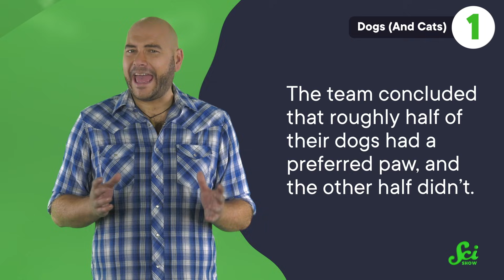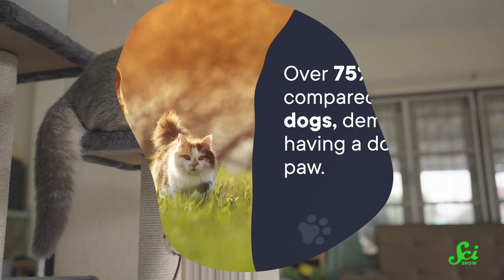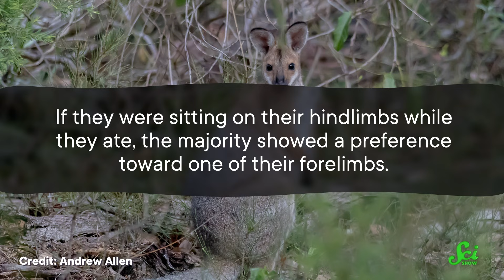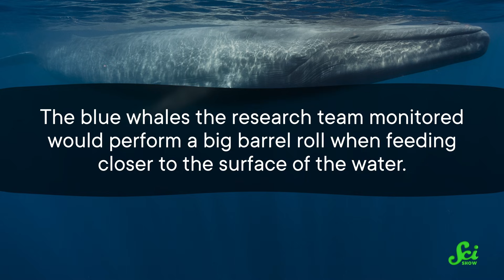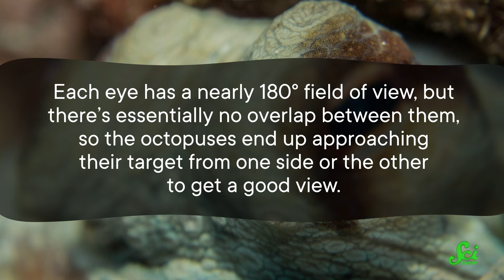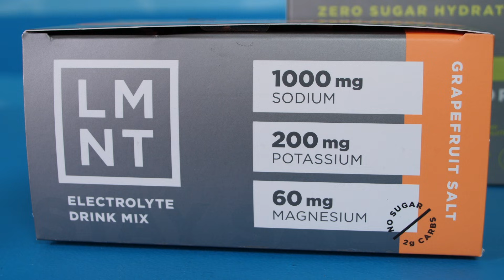Octopuses Have a Favorite Arm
Right now, LMNT is offering SciShow viewers a free sample pack with any order. That’s 8 single serving packets free with any LMNT order. It’s a great way to try all 8 flavors or share with a friend!

Most humans might be right-handed, but plenty of other animals have a preferred hand (or whatever they've got instead of hands) too. The more general term is lateralization, and it's found in everything from kangaroos to octopuses.